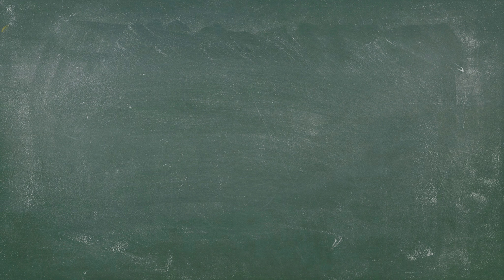Farm Manager 2018 🚜 #32 | Kampagne Kapitel 4 - 5x Felder, Pflug und Grubber bitte! | deutsch LPkids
Farm Manager 2018 🚜 #32 | Kampagne Kapitel 4 - Einmal 5x Felder, Pflug und Grubber bitte! | deutsch LPkids